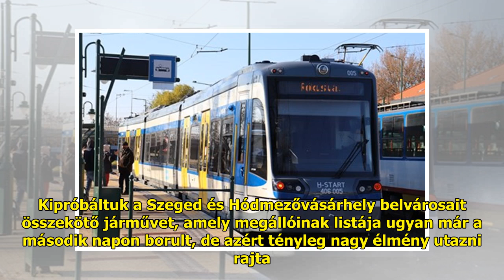Lázár János: Március 15. után nem késhet többet a tram-train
A politikus különféle ígéretek...